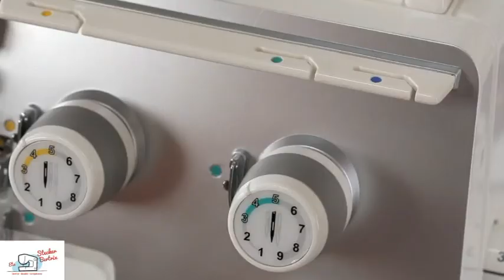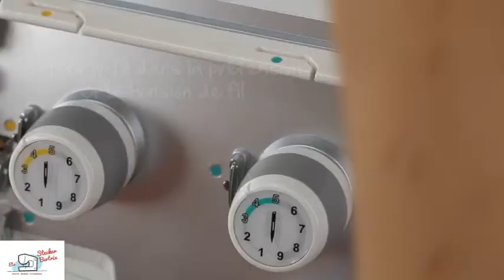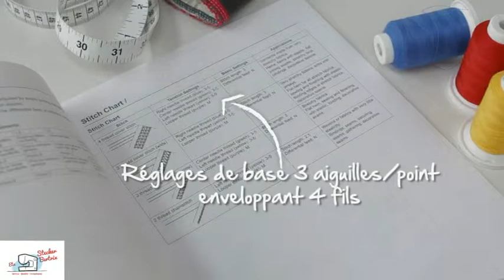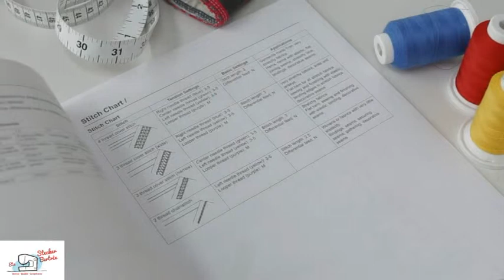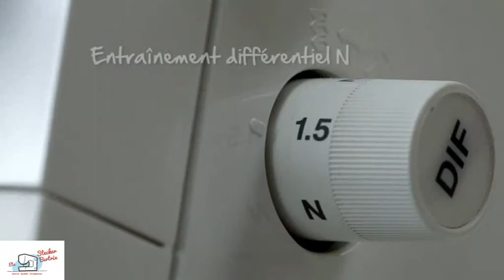BERNINA L 220 enfilage pour point enveloppant